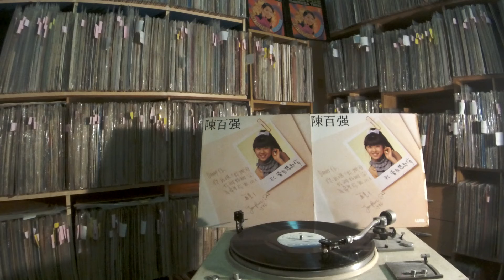陳百強 Danny Chan -- a5 寄不出的信